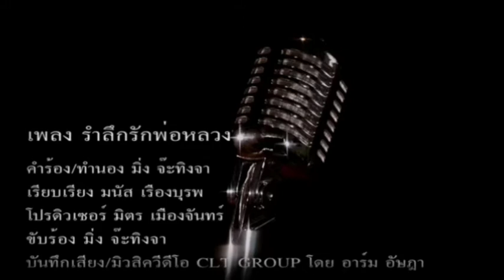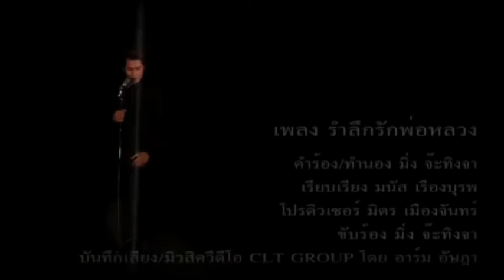เอ็นดู รำลึกรักพ่อหลวง ร.๙